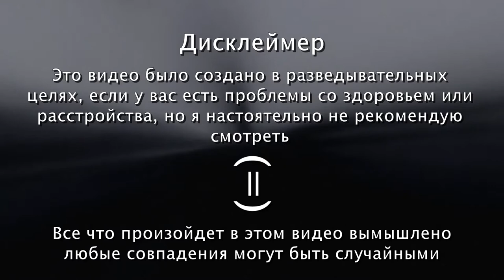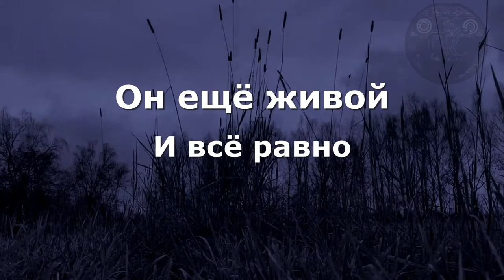Злые гномы - " Месть" lyric видео Неизданные песни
►Авторы даного  трека Никита Лыткин
►Просто рофл видос не воспринимайте все всерьез
                                      ►Предупреждение◄
Видео представлено исключительно в документальном формате для ознакомления и не несет в себе никаких призывов к насилию, развратных контекстов и агресси по отношению к какой-либо группе людей или национальности. Прошу вас не оскорбляться если вы неправильно интерпретировали содержание видео.
                             ►Текст трека Месть ◄
Я их всех Убивал
Кинул дубиной
Я их всех Их бивал
Я их колечел Дьявола
Я их всех Да Убивалллл

 В темном парке Пожидал
Я их души Убивал
И их бензином Поливал
И конечно Пожидал

Лысый полс  Во выраг в бегах
И убил словился голову да
Он ещё живой И всё равно
Во всех бегах надумался

Сяс начнется   Крики огня
Пощады , не надо, нет
Сам потом cебе сожгу
Топором  и еще равно
И понятно его рублю

Я их всех Убиваллл
И на части разубрал
Иногда таких блевал
Последний дни снесло метал
Я спрятал под кустом
Бендноввятое  его вело
Пед#филы  Муд#ки
Все руки не мой

Я Домой cебе спешил
Под кустом cвет тушил
Пед#фил Мой друзья
Такое страшное Дела
Зажигал  Голимое

Я их всех Убивал (x2)